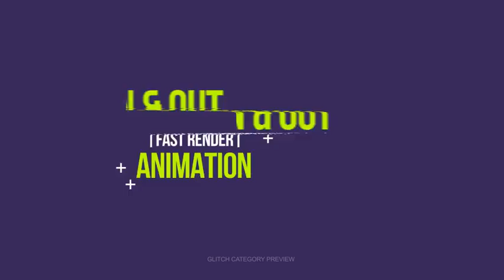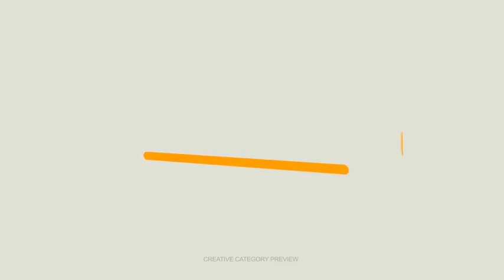TITLES ► [ AFTER EFFECTS TEMPLATES ]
AfterEffectsTemplates.Net

Description :
64 Creative titles for your Broadcast, Glitch, Modern, Dynamic, Social Media or Youtube Channel project.

Features:

64 Fast Creative Titles
4 Different Categories ( Glitch, Modern, Creative, Broadcast)
Well Organized Structure
Universal Expressions ( Work with any AE Language )
Easy In & Out Animation Control
Easy Color Control for All Titles
Preview Video Color Themes Titles Included
Gallery Preview for Fast Search
Support ver. ( CS5 , CS 5.5, CS6, CC 2014, 2015, 2016 )

animated, broadcast, broadcast titles, clean title, Corporate title, creative, elegant, glitch, glitch title, modern, text, title, titles, typography